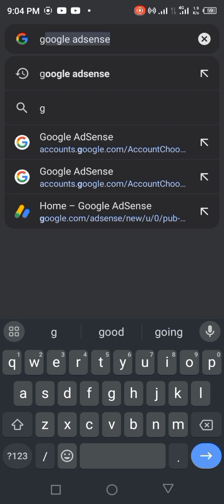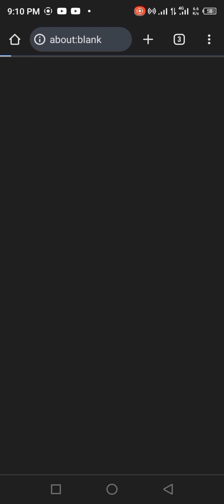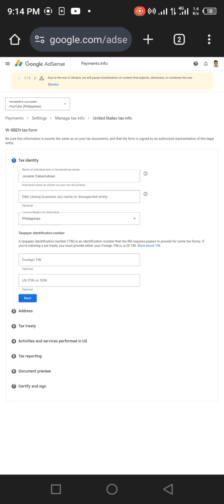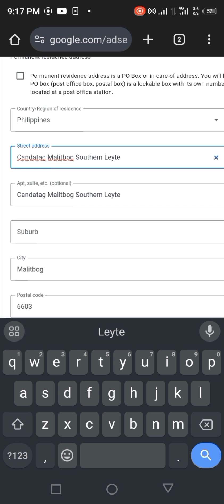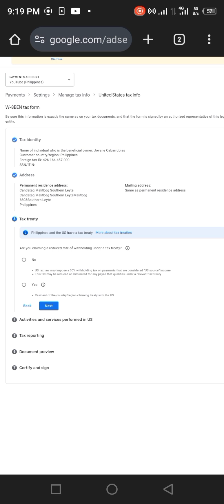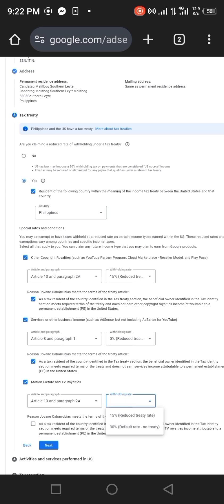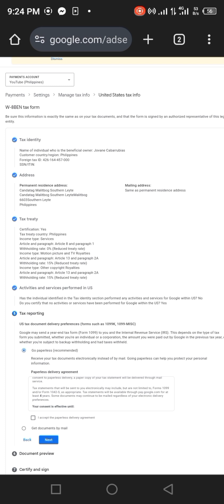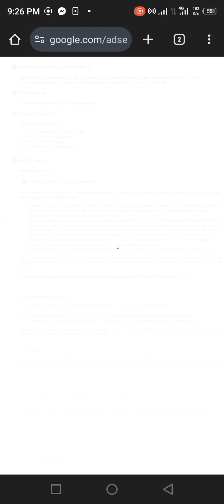PAANO E RESUBMIT ANG US TAX INFORMATION SA GOOGLE ADSENSE (2024)